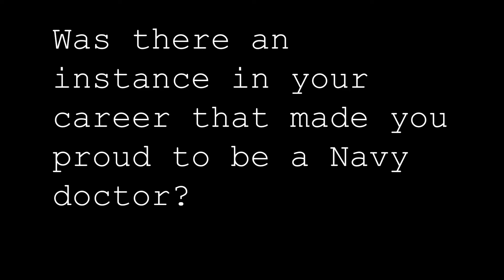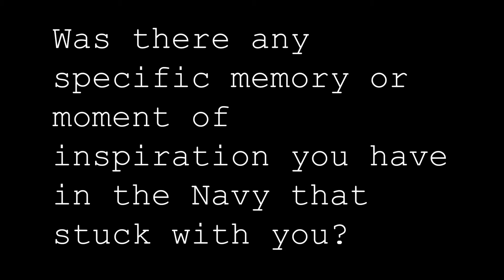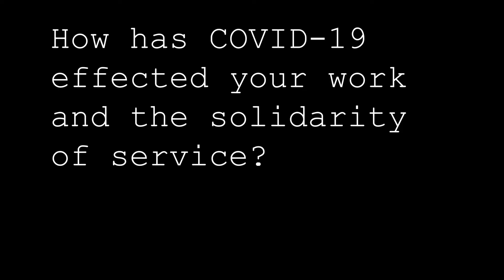Day in the Life interview with LCDR Dougherty Madison Navy Week 2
Hear about the life of a Navy flight surgeon from Lt. Cmdr. Brian Dougherty – a native of Milwaukee.